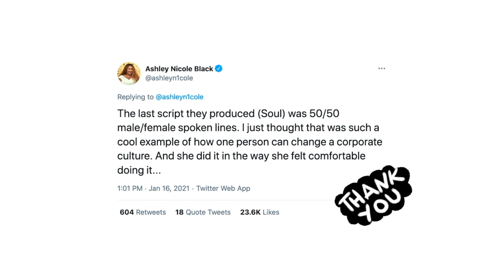Cultivator Stories | Jessica Heidt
Today, we're spotlighting Jessica Heidt, an Associate Production Manager at Pixar Animation Studios. Jessica's story is proof that, yes, one person has the power to impact corporate culture.